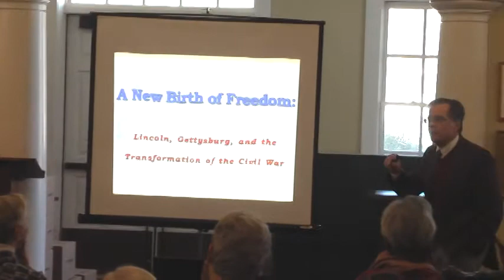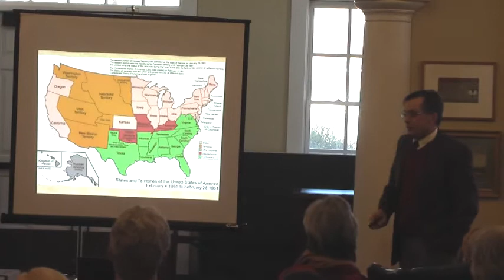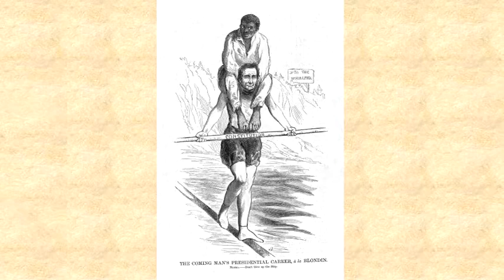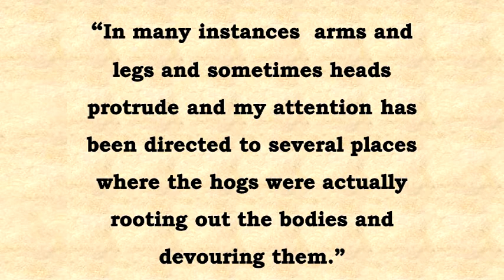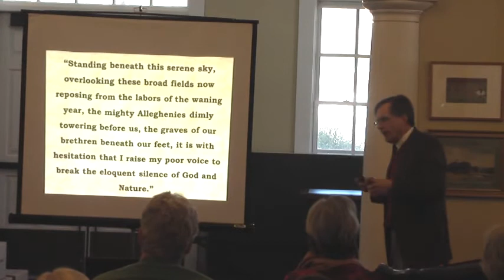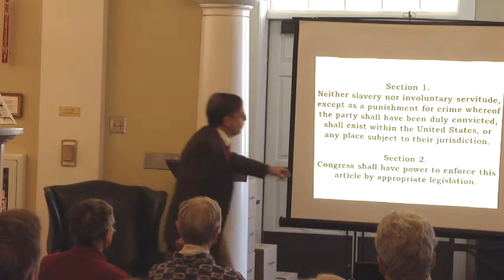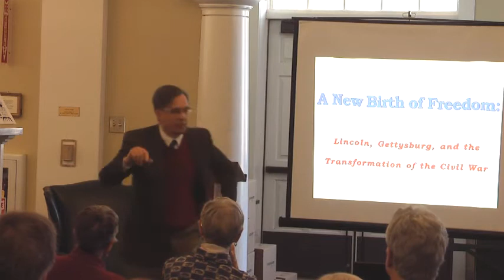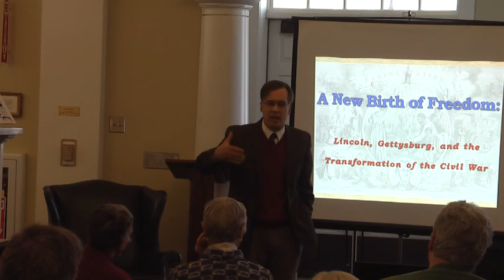Hamish Lutris on Lincoln, the Gettysburg Address, and the Transformation of the Civil War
This talk was given by Hamish Lutris, Associate Professor of History, Political Science, and Geography, Capital Community College on March 17, 2018.  We'll continue to offer past lectures and hope to post new talks later this summer.